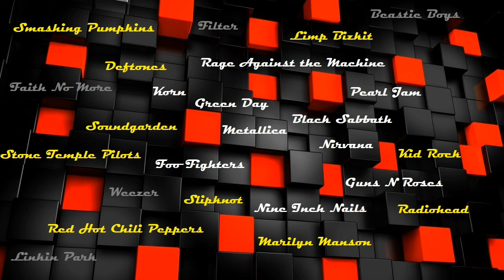LATEST COMPILATION : Rock Like it's NU107 Vol.1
Hard Rocking music from the best Hard rocking bands.